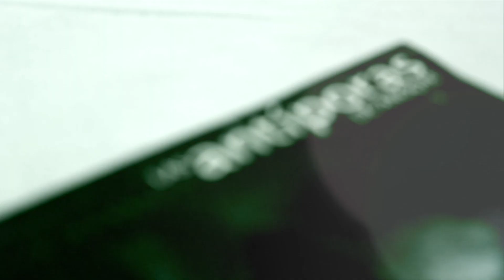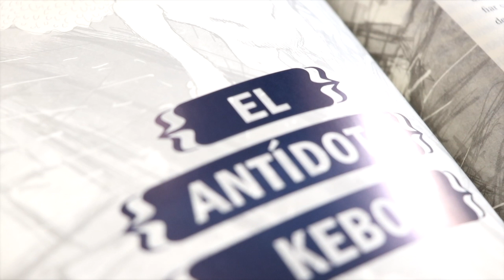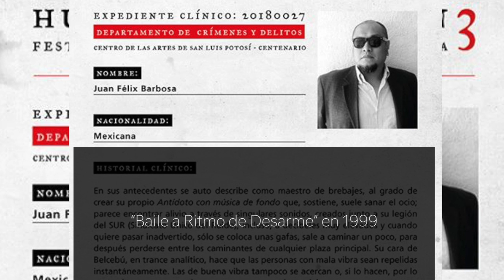Invitado en casa - Juan Félix Barbosa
Segmento "Invitado en casa" del programa televisivo "Intermención: Tu espacio en la cultura", perteneciente al Instituto Potosino de Bellas Artes. En esta ocasión, entrevistamos al escritor, periodista, músico y creador de Intermención, Juan Félix Barbosa. El programa "Intermención: tu espacio en la cultura" se transmite por el Instituto de Televisión Pública de San Luis Potosí XHSLS Canal 9, todos los viernes a las 19:00 hrs.